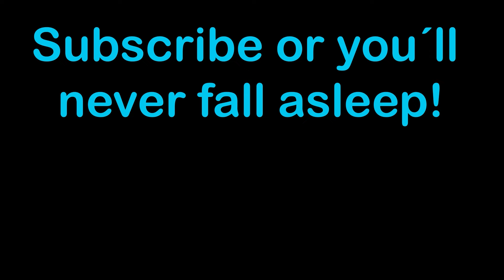ASMR 10 Trigger in 10 Minutes!!😱😴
⚡Equipment
Softboxes:     Raleno Softbox (2 pieces)
Tripod: Alpha 2500
Keyboard: Sharkoon skiller (SGK4)
Mouse: Razer, Basilisk V3
Mousepad: Titan wolf RGB Gaming Mousepad